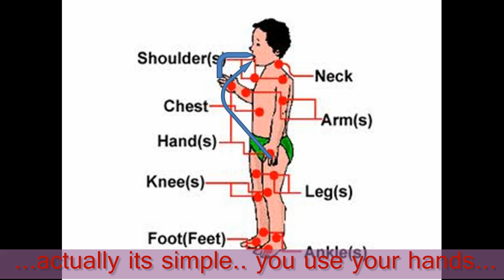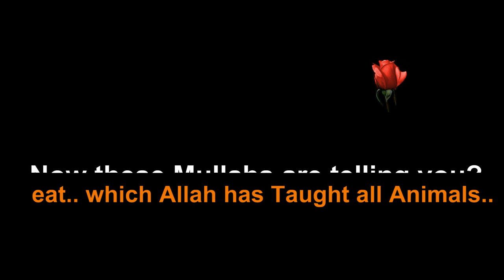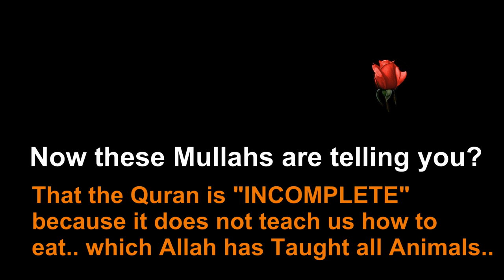QA-07 How do you eat using the Quran Alone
Bukhari Hadith Ahadith Muslim Allah God Creator Islam Christianity Judaism Christian Jew Believer Muhammad Jesus Moses Aaron Lot Elijah Ahmed Deed Proof Jinn Shaytan satan Abu Hurairah gentile Kaaba House Bayt Music tutorial hacking software bible Koran quran prophet new holy Sheikh "Sahih Al-Bukhari" Sahih Tirmudi Ali Mohammad Hussain Alh sharia fiqh ahadith Imam Nasheed Convert Mecca Arabic Ramadan Peace Saudi Shaykh Shia Truth Ahmad Adam Medina Debate Abdul Messenger Ibrahim Lecture